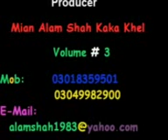Da Dobiano Khwar Khushi by Mian Alam Shah Kaka Khel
Mian Alam Shah Kaka Khel